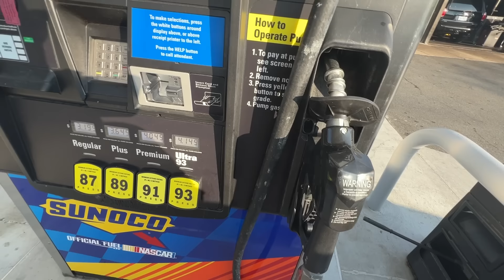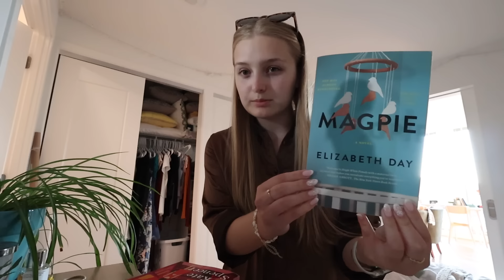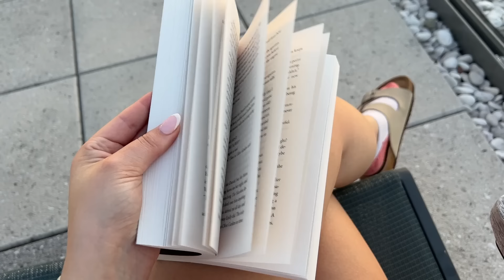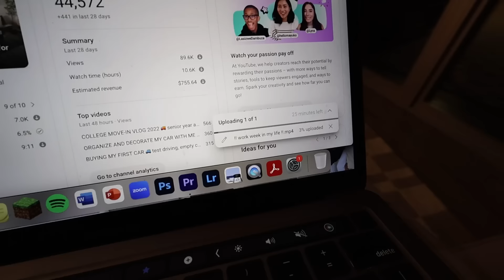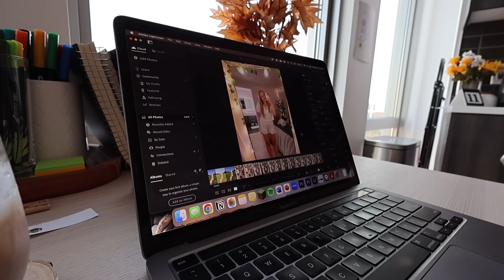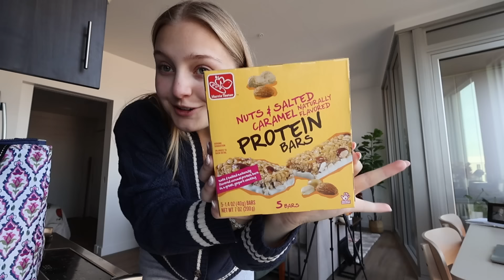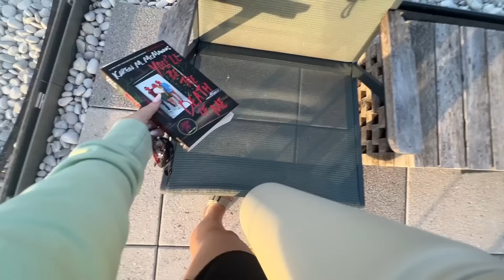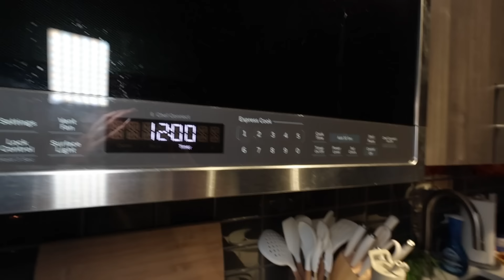WEEK IN MY LIFE 🍪 working 9-5, new recipes, baking cookies, sunsets, concert prep | Charlotte Pratt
Come spend a week in my life! In this video, I take you all along with me for a week of work, cooking, shopping, baking, reading, and more as a 23 year old living in Washington DC!

✰ green top
✰ white pants

hi I'm glad you're watching this video! I'm charlotte, I'm 23 years old, and I live and work in Washington DC. I love to document my "big girl" lifestyle balancing a 9-5 and navigating the post-grad world after graduating from the University of Michigan in 2023.